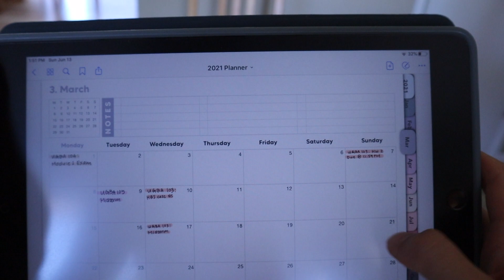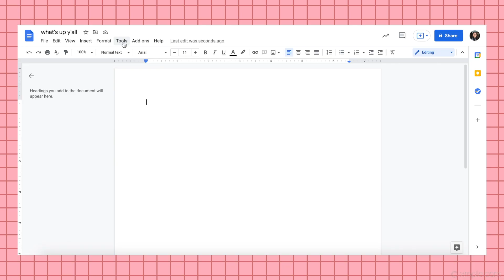What I wish I knew before starting college | college freshman advice from a UC Berkeley senior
Hi friends!! Today's video is about how to survive freshman year of college/what I wish I knew before starting college + college advice and tips about things like class scheduling, staying organized, dorms, roommates, etc.! :) These are a lot of the things I wish I knew before I started my freshman year of college at UC Berkeley. I know some of you guys are starting college this fall, so I know it can be both an exciting and scary time (a lot of the stuff in the video also works for transfer students starting university). Hopefully you found this video helpful and let me know if you have any questions which I'll do my best to answer!

How I got 4 internships in 3 years | how to find internships, advice, tips, & handling rejection

TIMESTAMPS:
0:00 - welcome!!
0:30 - don't flaunt your high school achievements
1:27 - don't compare yourself to others :')
2:16 - class/organization/time management tips
2:23 - how many units/credits should you take in your first semester?
3:05 - tips to have a balanced schedule
3:30 - tips on organizing your assignments
4:05 - scheduling hack
4:45 - resources you must take advantage of
5:25 - writing hack
5:48 - tips on making friends in college
7:03 - tips on dorming
7:16 - double vs triple room (think twice about this)
7:56 - shower thoughts about the dorm showers
8:26 - make your room feel like home!
8:49 - adulting: things you should learn ASAP
9:13 - become an (amateur) chef
9:48 - learn how to manage your $$$
10:04 - make mental health a priority

💁🏻‍♀️ About me
Rising senior at UC Berkeley studying Business Administration (Haas School of Business) & Data Science